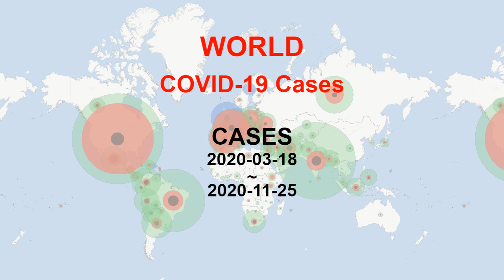World: COVID-19 Cases in Map by Countries (until November 25th)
The maps visualize the course of (1) the number of COVID-19 cases split in dead (black), ill (red) and recovered (green) persons, (2) incidence rates (i.e. the cumulative number of cases per 100,000 people), (3) the cumulative number of deaths per 1,000,000 people, (4) the number of acute illnesses per 100,000 people and (5) the growth as the daily number of new cases per 100,000 inhabitants. Each course reaches from March 18th to November 25th and is depicted in 4-week steps. Source